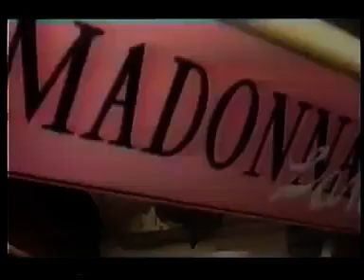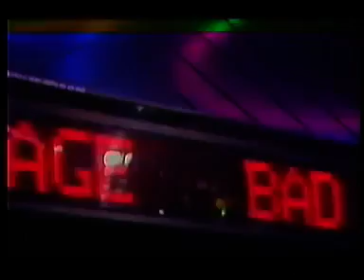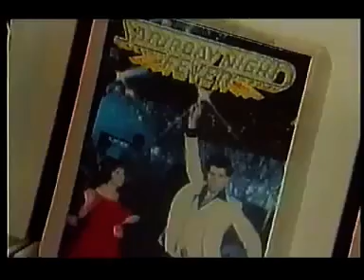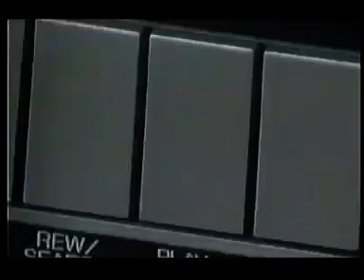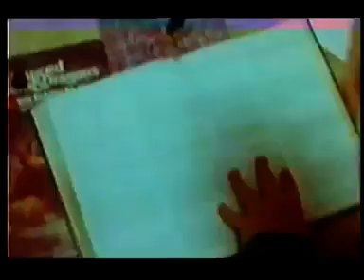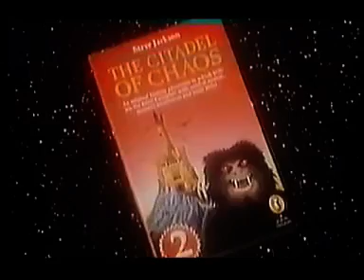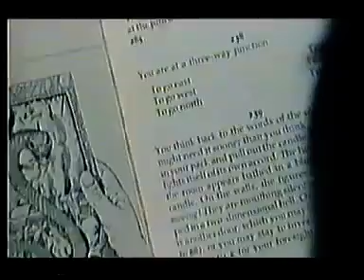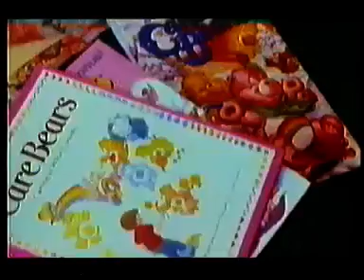bbc I love 1984